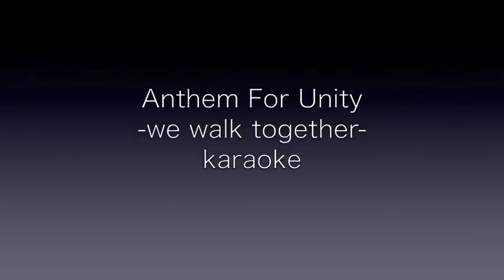[karaoke] Anthem For Unity/心をつなぐ賛歌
カラオケ音源。ピアノはゴスペルピアニストの名手久詞（なてひさし）さんの演奏です。